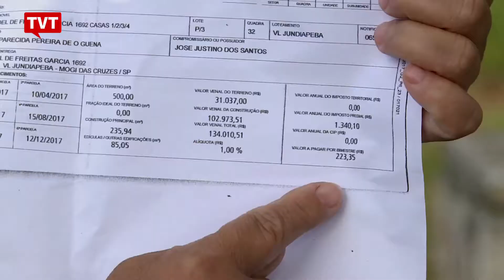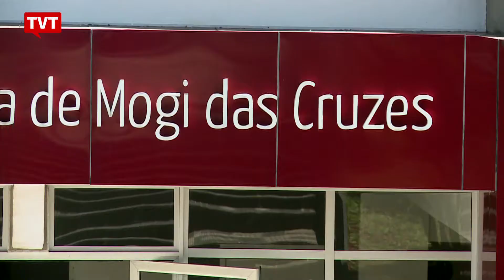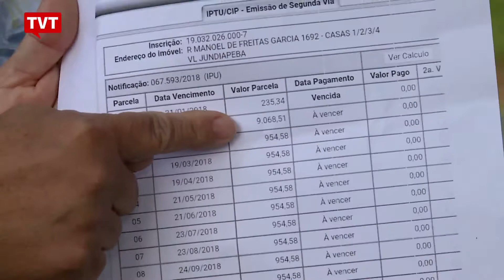Em alguns casos IPTU de Mogi das Cruzes subiu mais de 1000%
O valor do IPTU em Mogi das Cruzes está revoltando os moradores da cidade. A proposta inicial do prefeito Marcus Melo (PSDB) estabelecia aumento de até 60%, mas com a pressão popular o aumento ficou em 10%, índice que ainda não agrada a população do município, que exige que o reajuste siga a inflação de 2017, que foi de 2,95%.